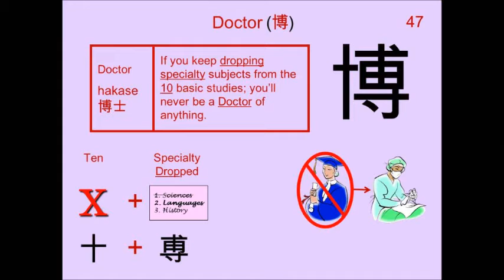Chinese Character 博 Doctor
Radical : 十 Ten

Readings
On: ハク、 バク

Phonetic: ? (no)

Dr., command, esteem, win acclaim, Ph.D., exposition, fair